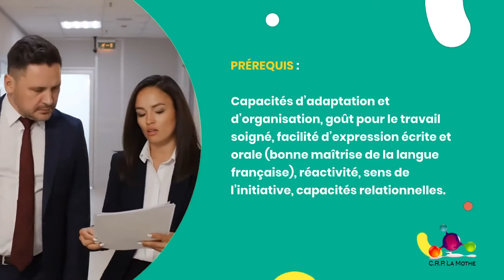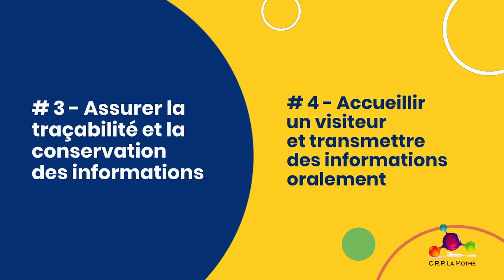ESRP La Mothe - Formation Secrétariat Assistant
Présentation de la formation Secrétaire Assistant proposée par l'ESRP La Mothe, commune de Haut-Bocage en Allier.

Titre professionnel de Niveau IV

Au nom de : Storyblocks